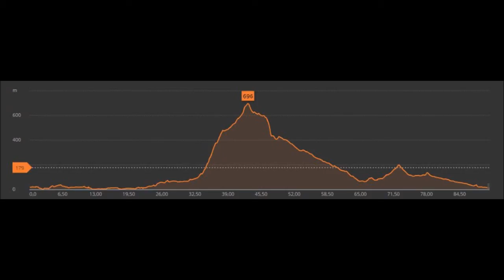RR Tour Villalonga - Vall de Gallinera, 16. September 2017